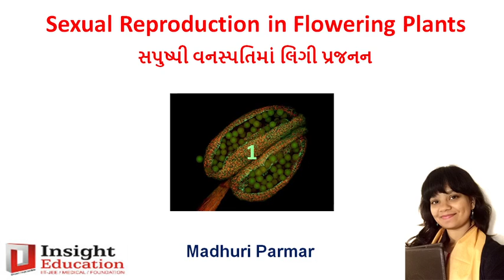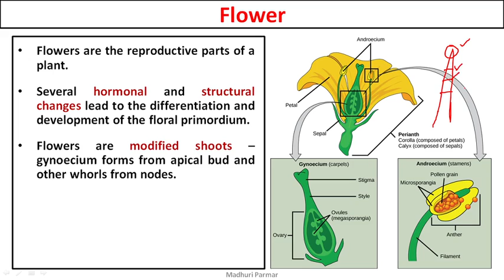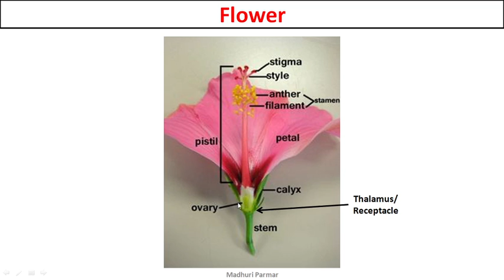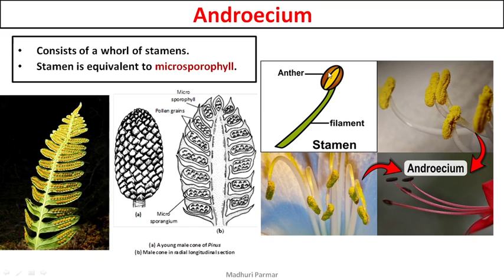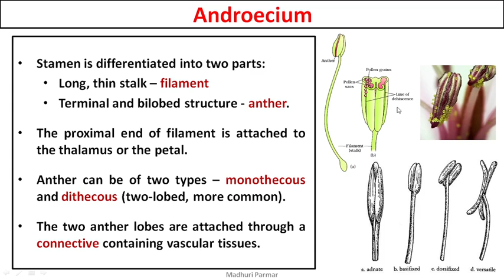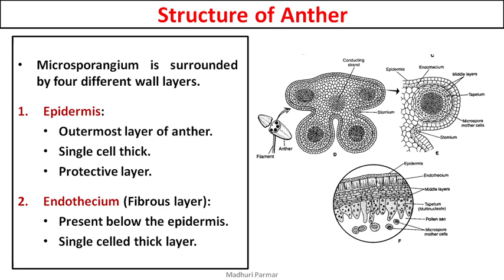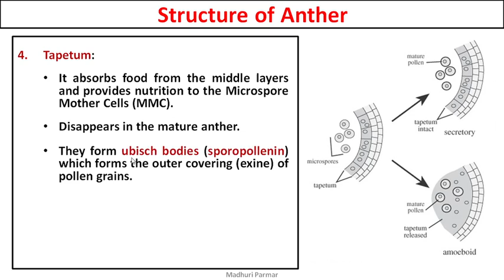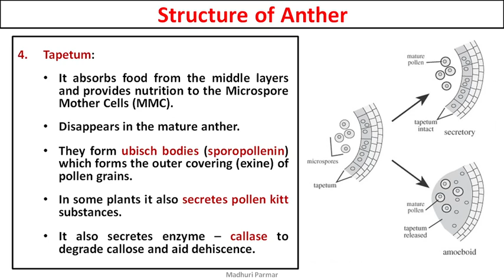2 Reproduction in flowering plants Part 1